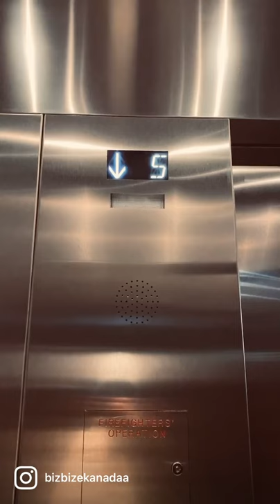Going to grocery store at -14°C